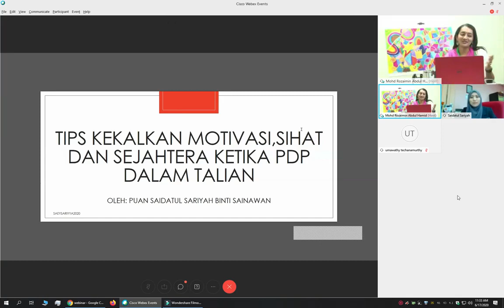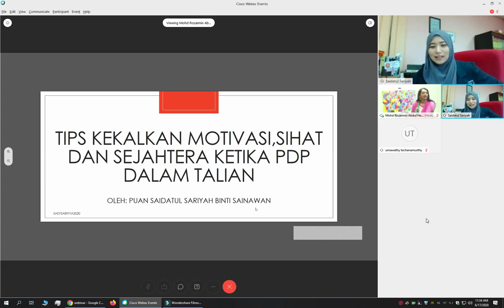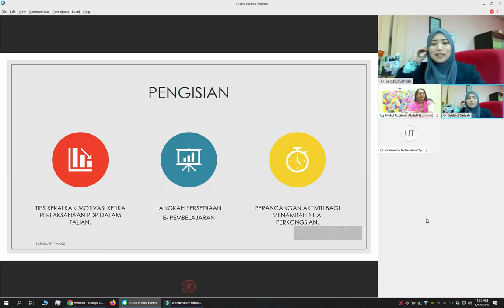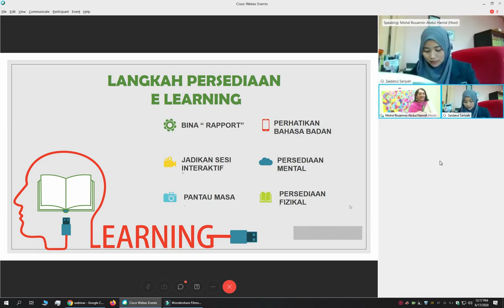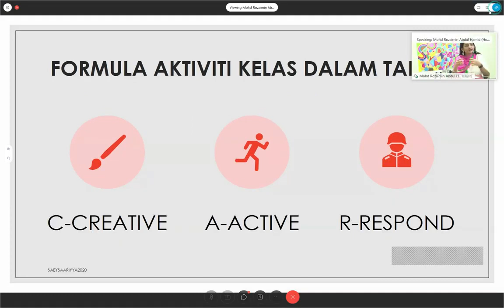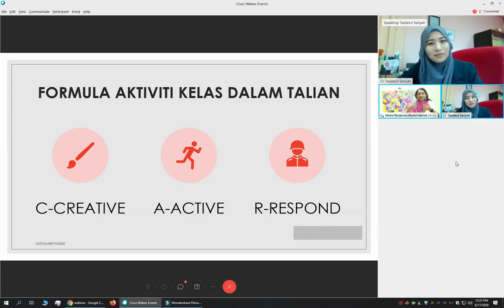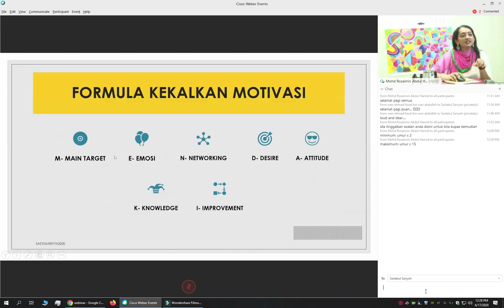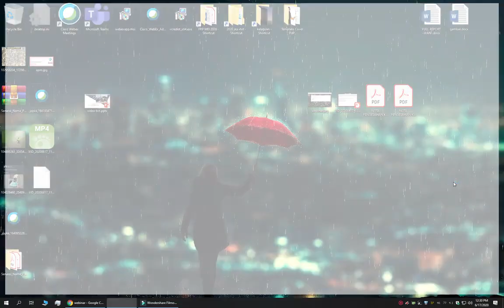Mengekalkan motivasi, kesihatan dan kesejahteraan sewaktu PdPDT Lecturers Survival Kit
rakaman langsung webinar anjuran CELT JPPKK
17 JUN 2020 ( RABU ) 11.30 PAGI - 12.30 PAGI
Puan Saidatul binti Mohamad Zaki (KK Jasin) - Penceramah
Dr. Umawathy a/p Techanamurthy as Moderator